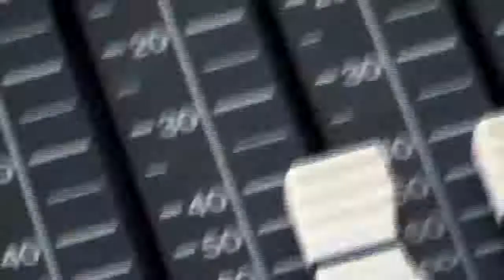F O H Jann Browne 4th July 2010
View from my office while the band groove on.